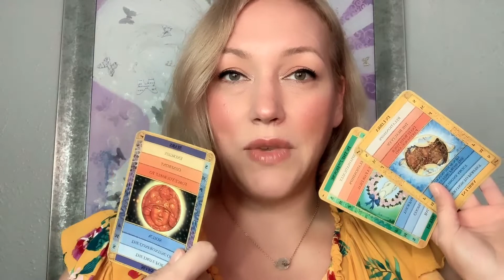Karma Cards: THIS COULD BE BLOCKING YOUR MANIFESTING - pick-a-card reading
Reading for: 9/15/22 - 9/22/22. We are such influential creators that we can literally help or block ourselves in this life... And beyond!  In this episode, I discuss how blocks in our thinking or getting too rigid in our beliefs can literally prevent our desires from manifesting.  The cards show us the path forward, and literally, build on last week's message!

Jewelry featured in this video: The Star Healer Herkimer Diamond Protection Necklace

Therese Tucker is an intuitive artist, psychic medium, teacher of intuition, and mentor. She has been sharing her knowledge and connection with the Divine for over thirteen years. She is the creator of the Spirit Circles Membership and the online courses School 4 Spirit and Modern Mystic Society.

From the age of fifteen, Therese has been studying the intuitive mystic arts and metaphysics. However, due to the fear of not being accepted, Therese kept her gifts hidden. She had lived a ‘secret life’ up until 6-years ago when she finally stepped into her own unusual gifts and her magical nature.

Now she helps others trust themselves and embrace their gifts and personal magic so they can genuinely be HAPPY!

Through her work, Therese guides us to connect to the sphere of Destiny within ourselves and to create self-compassion for deeper self-trust. Therese's work is inspired by her years of studying A Course In Miracles as well as The Law of One. These are the works she returns to again and again in her devotional studies. Her work is activating and empowering.

Stay Magical!
Therese